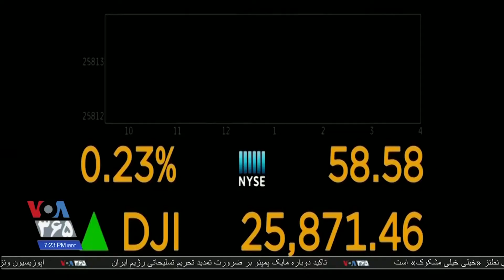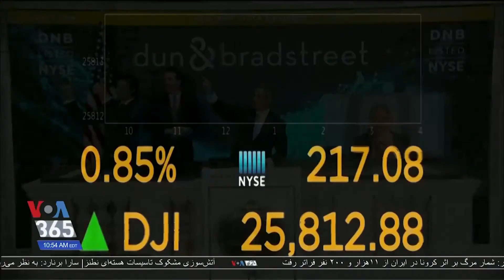شاخص‌های اصلی سهام در بازار نیویورک رو به صعود گزارش بهنام ناطقی